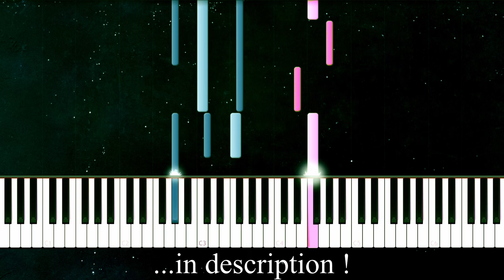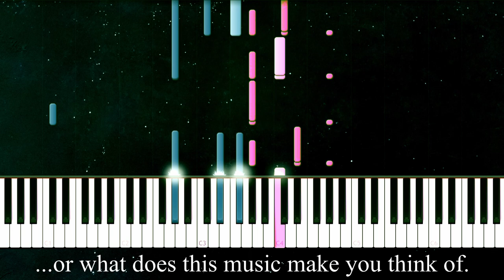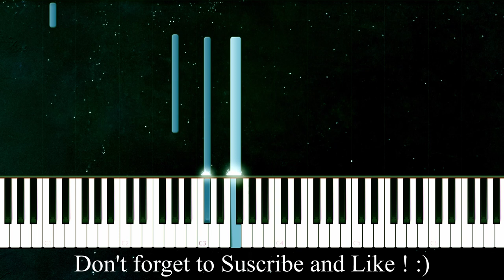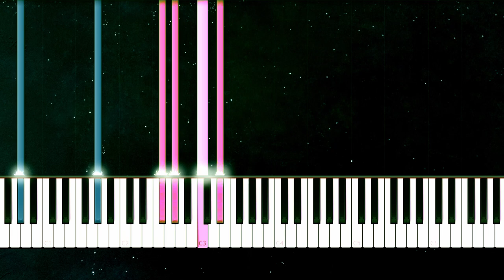Chopin - Berceuse in D flat major, Op.57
Frédéric Chopin's Berceuse, Op. 57, is a lullaby to be played on the piano. He composed it in 1843/44 as variations in D-flat major. Chopin originally called his work Variantes.

Chopin began the composition in the summer of 1843 at Nohant, where he stayed with George Sand. As the first manuscript was held by the singer Pauline Viardot, the composition may have been inspired by her little daughter, Louisette, who also spent the summer there while her mother was away giving concerts.

The theme of the Berceuse echos a song that Chopin may have heard in his childhood, "Już miesiąć zeszedł, psy się uśpily" (The moon now has risen, the dogs are asleep).

Chopin completed Berceuse in 1844, shortly before his Piano Sonata in B minor. It is a series of 16 variations on an ostinato ground bass.
At first the composer titled the work Variantes, but the title was altered for publication to the current Berceuse, "berceuse" literally meaning "Cradle song".
It was first published in 1844 and was dedicated to Élise Gavard (1824–1900), saying on the title page: "Berceuse / pour le piano / dédié à / Mademoiselle Élise Gavard / par / F. CHOPIN."